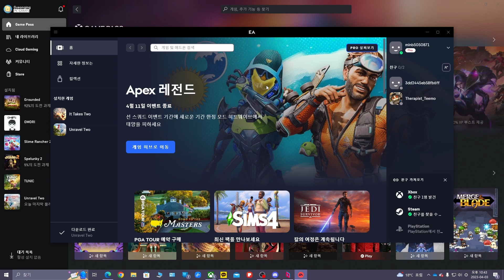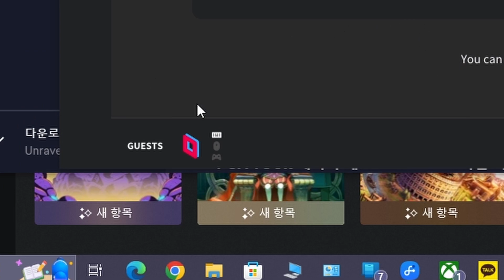🧶털실 인형 둘이서 (물리적) 멱살 잡고 캐리하는 2인용 게임 | 언래블 투, Unravel Two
풀영상 Walkthrough

귀엽고 아기자기한 게임을 좋아하며 주로 닌텐도와 스팀 게임을 하는 댕경잉입니당 :D